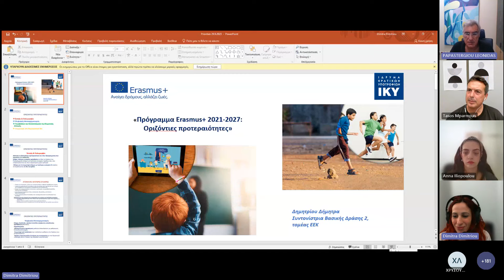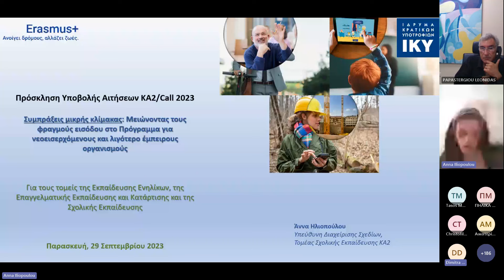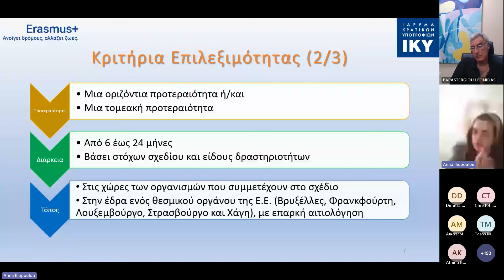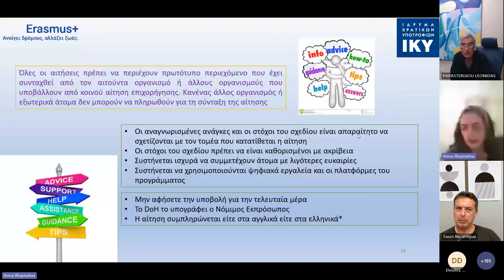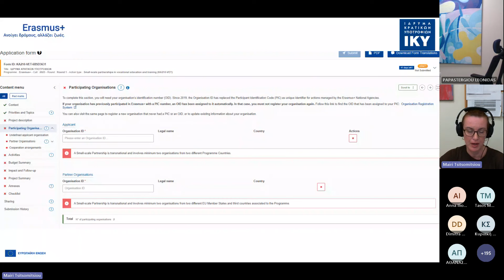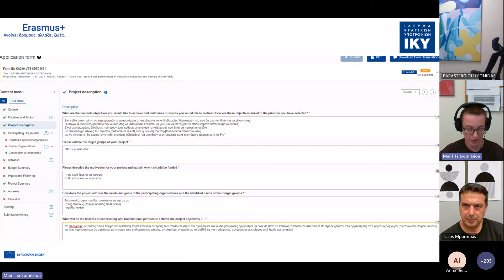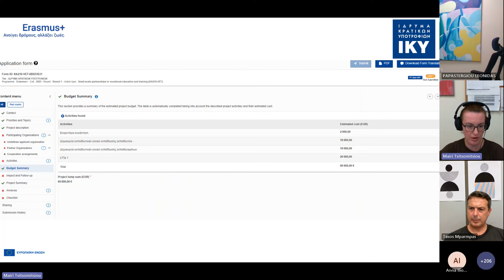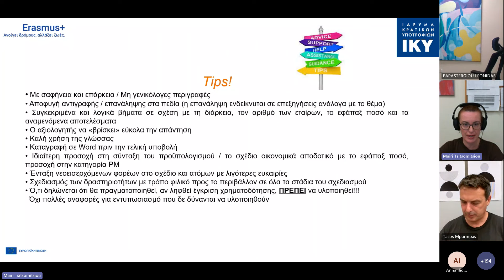ΔΙΑΔΙΚΤΥΑΚΗ ΕΚΔΗΛΩΣΗ ΕΝΗΜΕΡΩΣΗΣ ΓΙΑ ΤΙΣ ΣΥΜΠΡΑΞΕΙΣ ΜΙΚΡΗΣ ΚΛΙΜΑΚΑΣ 29 ΣΕΠΤΕΜΒΡΙΟΥ 2023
Στο βίντεο θα βρείτε πληροφορίες για τις Συμπράξεις Μικρής Κλίμακας και οδηγίες για την υποβολή προτάσεων στο πλαίσιο της Πρόσκλησης Erasmus+ 2023 B' κύκλος αιτήσεων με καταληκτική ημερομηνία 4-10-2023.